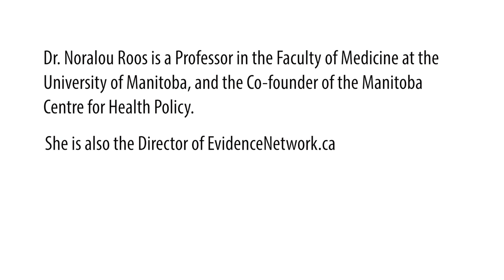Making evidence matter: The founding of EvidenceNetwork.ca and why it's more important than ever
Dr. Noralou Roos, Director of EvidenceNetwork.ca, speaks about the founding of the Network, what role it plays in bringing health policy evidence into mainstream media, and why it's more important than ever.